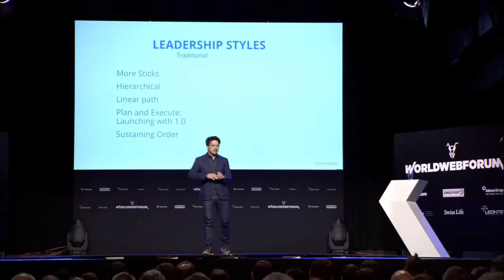Jeremy Abbett, Creative Evangelist, Google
Jeremy Abbett, Creative Evangelist at Google, spoke at the WORLDWEBFORUM 2016 about his take on technology & innovation.

to get year-round business, leadership, technology, and culture content.